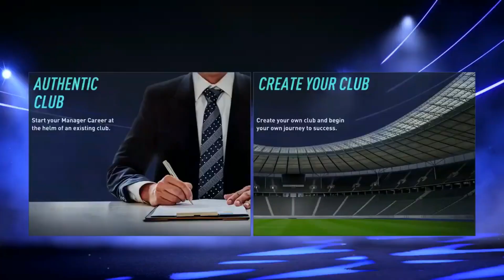EA Sports FC - Karrieremodus | Ankündigung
Ich werde zum Start des EA Sports FC einen Karrieremodus anfangen

Mit gemafreier Musik von https